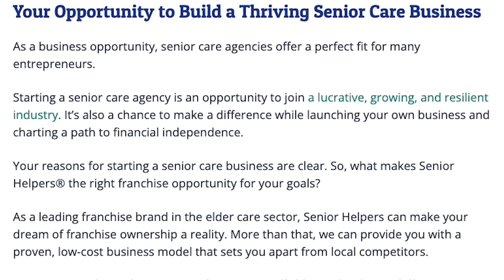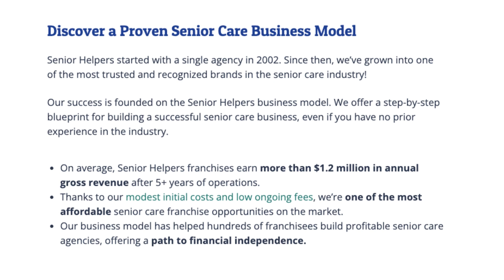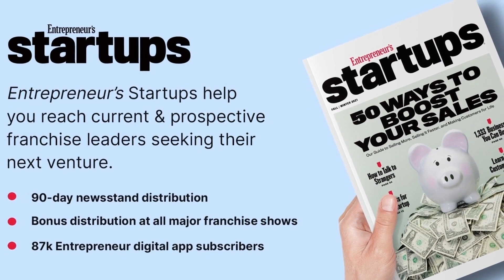Franchising 101 - Sweating for Success: The Beem Light Sauna Franchise Opportunity - Episode 160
Listen in as Tim Parmeter talks with Jordan Reed, the Director of Franchise Development for Beem Light Sauna about the straightforward, low-labor model offered by Beem Light Sauna. Beem Light Sauna is a franchise concept focused on infrared sauna and red light therapy services with numerous health benefits and a growing popularity. Jordan shares her journey into franchising, what Beem looks for in potential franchise owners, insights into real estate requirements, and the extensive support provided to franchisees, making Beem Light Sauna an appealing and potentially very lucrative franchise opportunity.

Episode Highlights:
0:00 - Introduction
2:18 - Jordan's journey into franchising
3:50 - Overview of Beem Light Sauna's services
5:22 - Benefits, history and scientific background of infrared sauna and red light therapy
10:35 - Franchise Owner Qualities
11:52 Possibility of being a semi-absentee owner
12:34 Staffing and Labor Model
14:54 - Real Estate Requirements
16:34 - Marketing and Support Provided to Owners
20:45 - Closing and How to Get In Touch with FranCoach

Interested in franchise ownership? FranCoach is connected with over 500 franchises and we walk you through the process of finding the perfect franchise for you. Our services are always free and we commit ourselves to helping you find your better tomorrow.

Sign up for our email newsletter at FranCoach.net